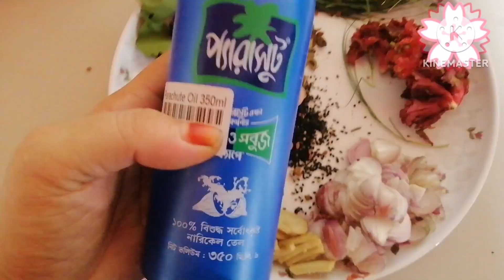ইন শা আল্লাহ। ১০০% চুল পরা বন্ধ হবে। নতুন চুল গজাতে সহায়তা করবে।best hair oil.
ইন শা আল্লাহ ১০০% চুল পরা বন্ধ হবে। নতুন চুল গজাতে সহায়তা করবে।।